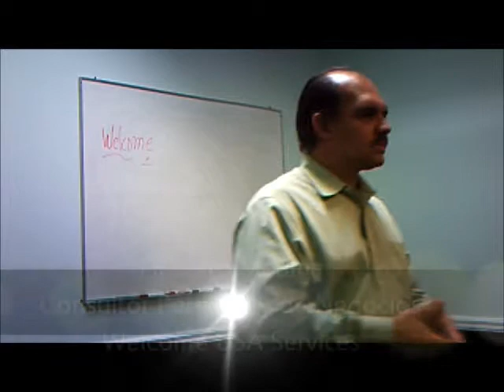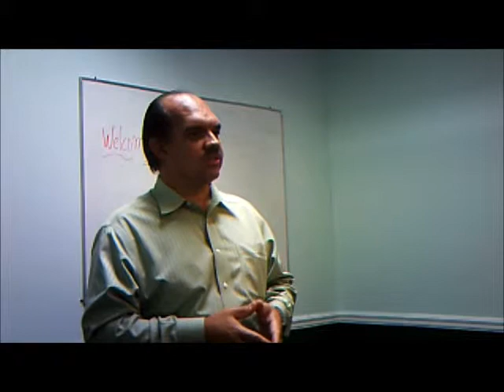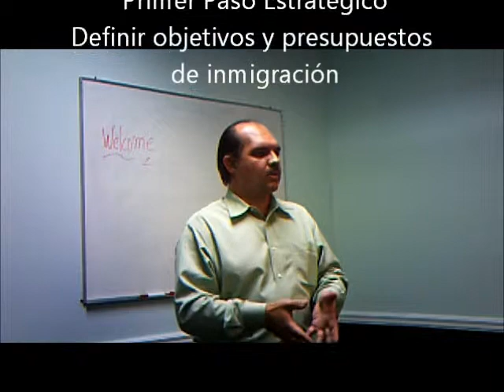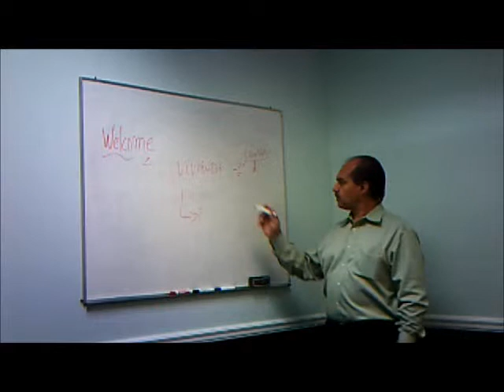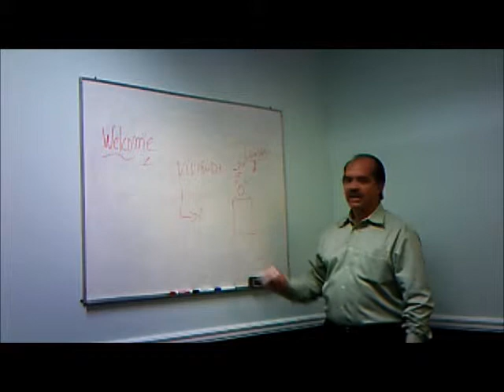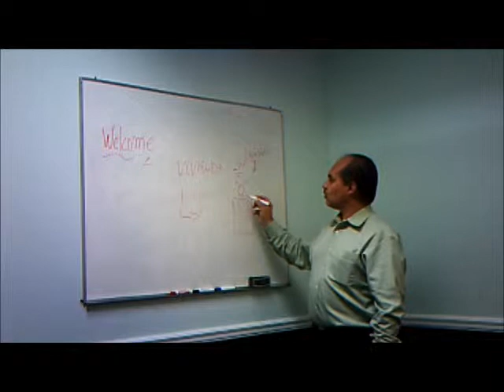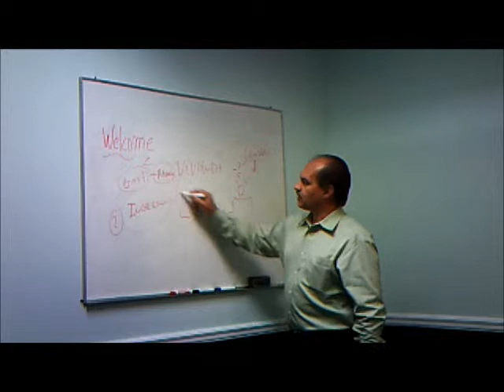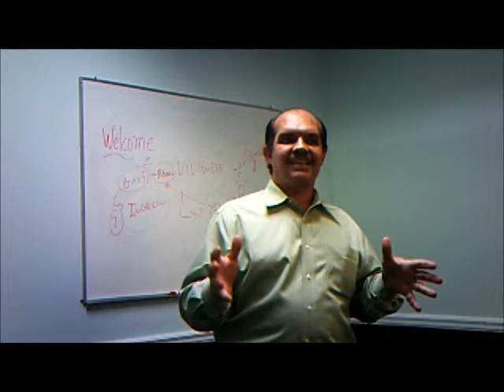Emigrar / Planes y presupuesto / Pre Inmigración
Filiberto Medina, Consultor Personal y de Negocios de Welcome USA Services LLC nos explica los factores y el método que utiliza http:/ para orientar a los que desean vivir en Miami.
El contenido, la información y los materiales dichos o expuestos en estos Videos no están aprobados por Welcome USA Services, LLC. Es responsabilidad de los participantes evaluar y confirmar la exactitud de la información suministrada por los expositores o panelistas en los Videos. Las opiniones expresadas en los Videos no son no necesariamente nuestras. Cualquier declaración, consejo u opinión hecha por los participantes corresponden tan sólo a dichos participantes. No nos hacemos responsables de ninguna declaración, consejo, opiniones u otro contenido o materiales mostrados en los Videos. Al usted ver y utilizar estos Videos, nos libera de reclamos y demandas de toda clase y naturaleza, conocida y por conocer.